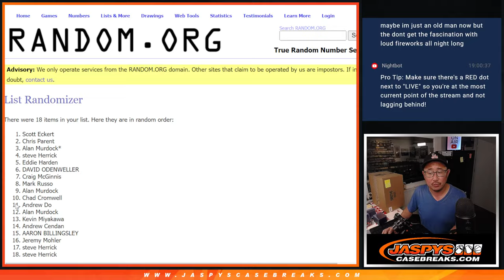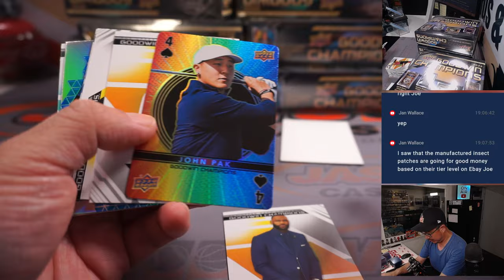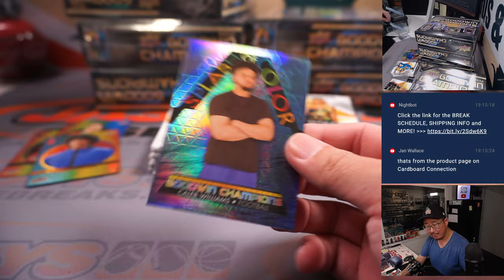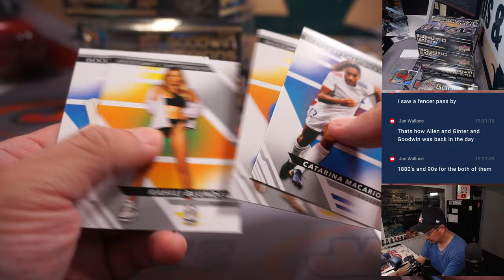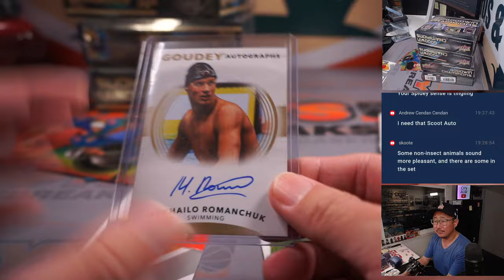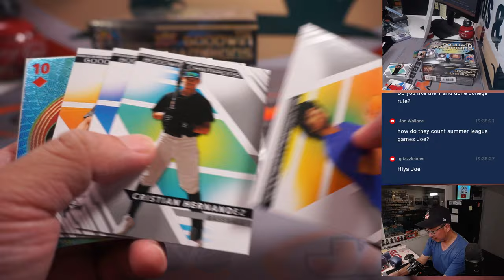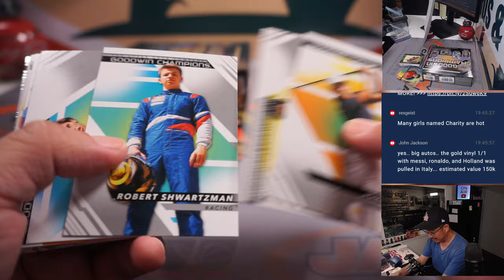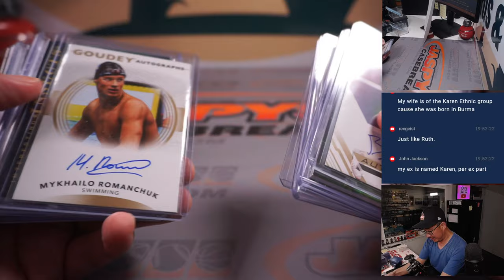M, 07.03.23 -- 2022 UPPER DECK GOODWIN CHAMPIONS 8-BOX 1/2 CASE BREAK #1 *RANDOM LETTER*